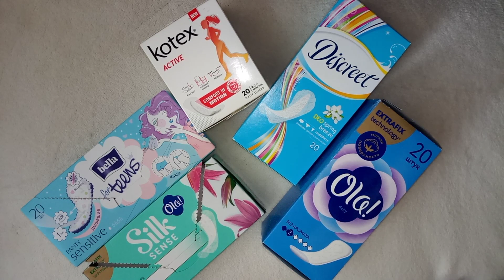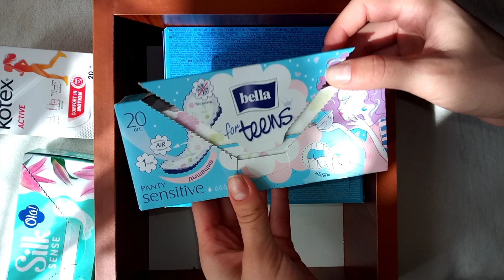РАЗМЕЩАЕМ ЕЖЕДНЕВНЫЕ ПРОКЛАДКИ В ХРАНЕНИЕ!❤❤❤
Инстаграм: sonpola.secret Всем привет, меня зовут Полина. Мне 15 лет. Если у тебя пошли первые месячные и ты не знаешь какие прокладки тебе выбрать, что лучше прокладки или тампоны, или просто ты любишь смотреть такие видео, как и я, то тебе на мой канал))☺ Не забудь подписаться и поставить лайк!)